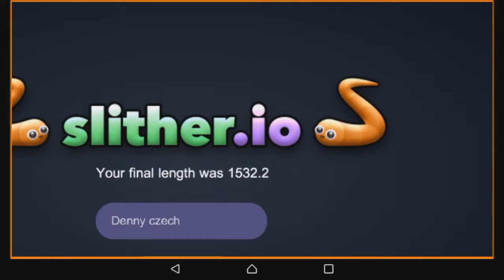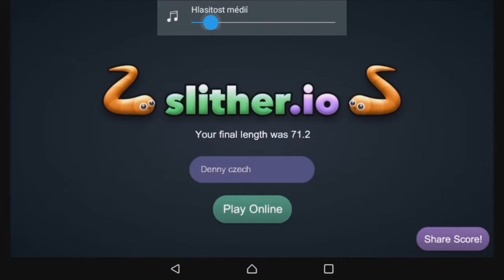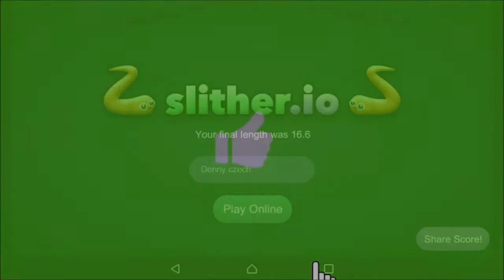Slither.io - 2.Díl - Teda moc mi to nejde :) - (By Denny) - [CZ]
Čau lidi, zdravím vás u nového videa ze hry Slither.io již 2.Díl. A dneska jako mi to moc nepůjde takže se omlouvám ale do příště natrénuji :). Budu rád když mi dáte like a případně jestli chcete
těšit u dalšího videa. Užijte si video :D

Skype: dennyczech_cz